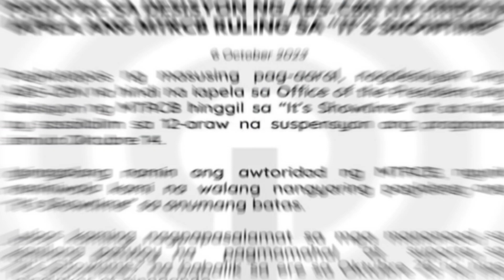MGA HOST NG IT'S SHOWTIME MAY PINAGHAHANDAAN